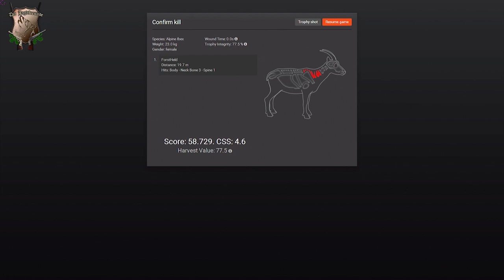Lets play the Hunter [1080p] - Auf Steinwild in VdB